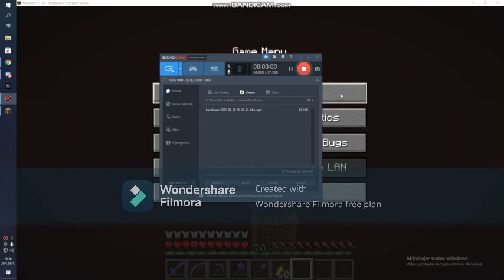NAJBRŽA GOLD FARMA JE NAPRAVLJENA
Ako si uživao baci lajk